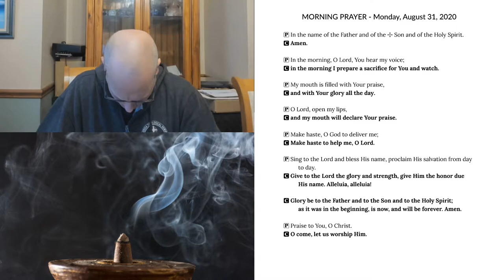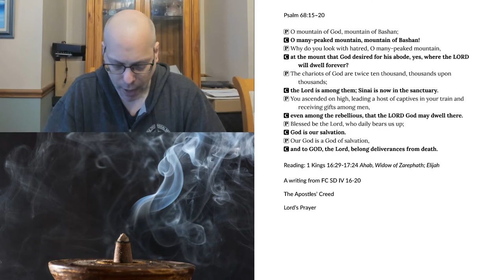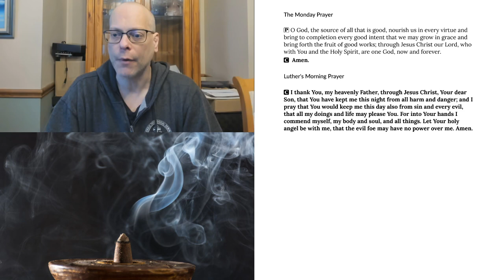Morning Prayer for Monday, August 31, 2020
1 Kings 16:29-17:24 Ahab, Widow of Zarephath; Elijah
A writing from FC SD IV 16-20